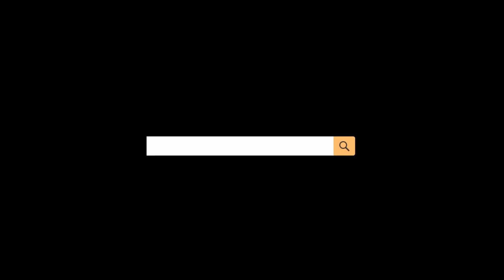Lyridz Rechargeable Night Light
Enhance your nights with our all-new Motion Sensor Night Light.